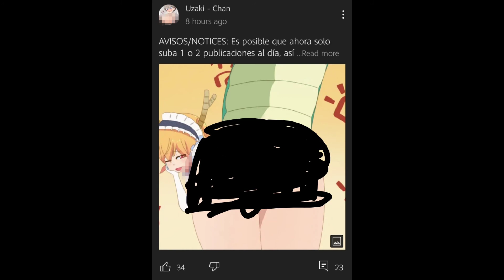UPDATE : YouTube has been letting in lots of coomers lately....